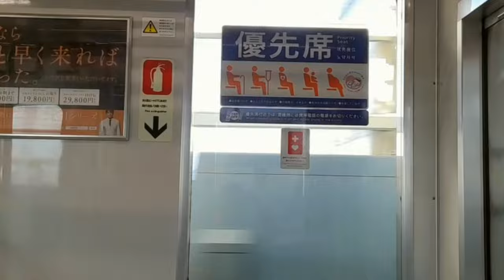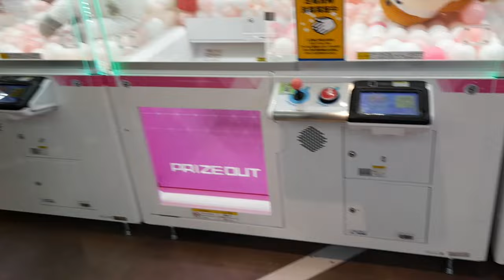MASTER CAPIT-CAPIT BERAKSI TIADA TANDING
MAIN CAPIT CAPIT BONEKA SAMA MASTER CAPIT-CAPIT BONEKA, MEMANG LAH TIADA TANDING.
master mesin capi capit,
master mesin capit,
masha beli mesin capit,
mesin capit boneka kampung,
capit capit boneka,
capitan boneka capitan boneka,
mas ovi capit boneka,
mesin capit yang terbaru,
mesin capit mesin capit mesin capit,
mesin capit boneka mini,
game capit boneka,
mesin capit ani